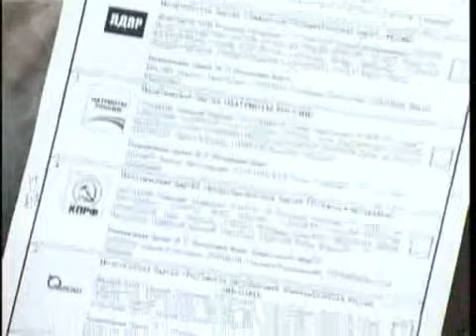Катаев пресс конференция избирком 09 11 2011